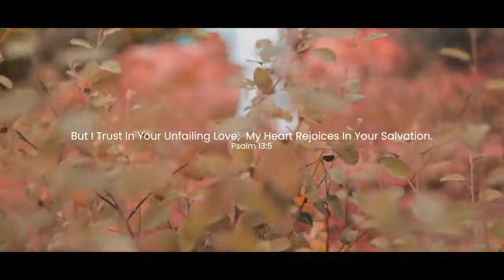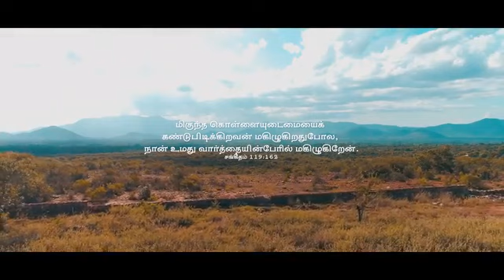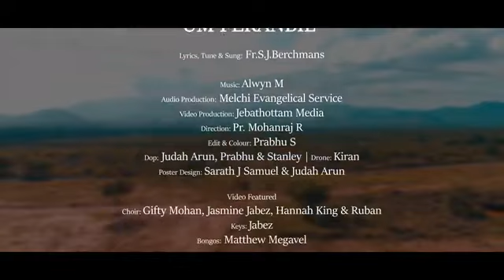Um peranbil உம் பேரன்பில் :: Jevbathotta jeyageethangal vol 41 :: fr.s.j.berchmans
Lyric

உம் பேரன்பில் நம்பிக்கை வைத்துள்ளேன்
உம் விடுதலையால் உள்ளம் மகிழ்கின்றது-2

1.உம்மை போற்றி பாடுவேன்
என் ஜீவன் இருக்கும் வரை-2
எனக்கு நன்மை செய்தீரே
(செய்தீரே செய்தீரே)
எப்படி நன்றி சொல்வேன்-2
இயேசையா நன்றி ஐயா
இயேசையா நன்றி-2-உம் பேரன்பில்

2.உயிரோடென்னை காக்க
என் மேல் நோக்கமானீர்-2
வியாதியினின்று மீட்டீரே
(மீட்டீரே மீட்டீரே..)
மிகுந்த இரக்கத்தினால்-2-இயேசையா

3.மிகுந்த செல்வத்தில்
நான் மகிழ்வதை விட-2
உந்தன் சமுகத்திலே-2
(நான்) மகிழ்ந்திருக்கிறேன்-2-இயேசையா

Um Peranbil Nambikkai Vaithullaen
Viduthalayaai Ullam Magizhgindrathu-2

1.Ummai Potri Paduvaen
En Jeevan Irukkum Varai-2
Enakku Nanmai Seitheerae
(Seitheerae Seitheerae)
Eppadi Nandri Solvaen-2
Yesaiyah Nandri Aiya
Yesaiyah Nandri-2-Um Peranbil

2.Uyirodennai Kakka
En Mel Nokkamaneer-2
Viyathiyinindru Meeteerae
(Meeteerae Meeteerae)
Miguntha Irakkathinaal-2-Um Peranbil

3.Miguntha Selvathil
Nan Magizhvathai Vida-2
Unthan Samugathilae-2
(Naan) Magizhnthirukkiraen-2-Yesaiyah

Um Peranbil Nambikkai Chords: E maj
E                                                                           A
         B                                                                  A
E                              A
உம்மை போற்றி பாடுவேன்
       B                               E
A
எனக்கு நன்மை செய்தீரே
A
(செய்தீரே செய்தீரே)
B                                    E
எப்படி நன்றி சொல்வேன்-2
E                        A
இயேசையா நன்றி ஐயா
E                              B
இயேசையா நன்றி-2-உம் பேரன்பில்